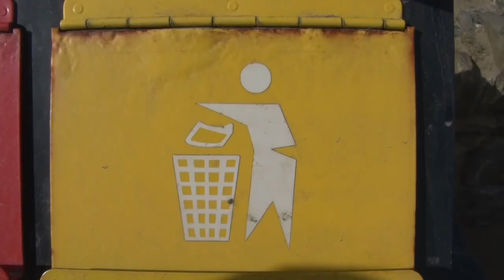We Love North Devon - A Rubbish Story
Harriet and Katia tell us why they think we should all work together to keep North Devon free of litter.

Using clever green screen video techniques A Rubbish Story features Tim the plastic bottle who tells the sad story of his abandonment on the beach.

Inspired by the North Devon Council campaign 'Team Up to Clean Up' this short film was made by students on a work experience placement at North Devon Moving Image.